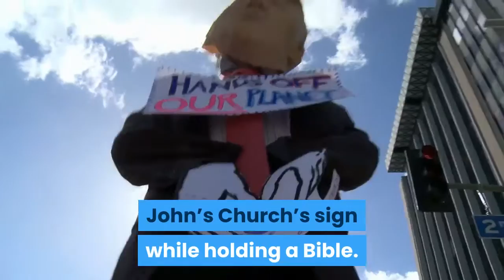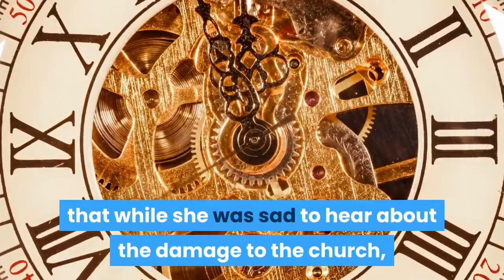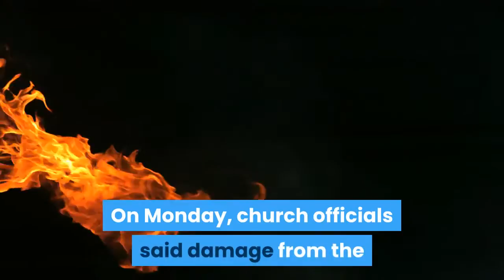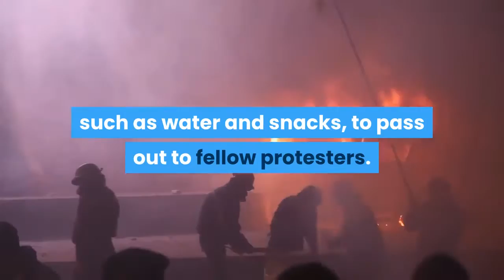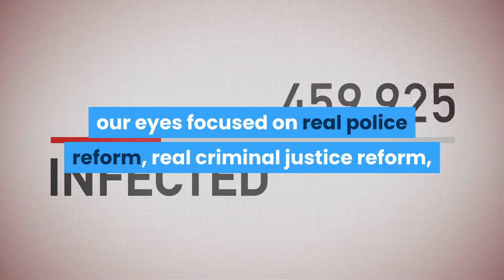dc church outraged that trump used it as photo op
A historic Washington, D.C., church damaged during protests against police brutality over the weekend pledged solidarity with protesters on Monday ― hours before President Donald Trump used its building for a photo-op.

After a press conference in the Rose Garden Monday evening, Trump walked from the White House to pose in front of St. John’s Church’s sign while holding a Bible. Law enforcement fired tear gas at hundreds of peaceful protesters to clear the way for Trump, The Associated Press reported.

The church belongs to the Episcopal Diocese of Washington ― part of a progressive denomination that has often stood at odds with the president’s policies and tactics.

Bishop Mariann Budde, leader of The Episcopal Diocese of Washington, told HuffPost that she was “outraged” about Trump’s appearance. “I am going to do everything in my power to disassociate our church from what the president did tonight,” she said.
 Trump used the Bible and St. John’s Church as a backdrop for a message that is “antithetical to the teachings of Jesus and everything that our church stands for,” Budde said in a separate statement.

“He did not pray when he came to St. John’s,” Budde said. The president also failed to acknowledge the agony of people of color who are “rightfully demanding an end to 400 years of systemic racism and white supremacy.”

“In no way do we support the President’s incendiary response to a wounded, grieving nation,” she said.

Budde told CNN’s Anderson Cooper that she had no idea that Trump was planning to appear at the church on Monday ― she found out about it by watching it on television, like everyone else.

“I just can’t believe what my eyes have seen tonight,” she said.

St. John’s Church is located across the street from Lafayette Square, a park that lies directly north of the White House and has become a gathering spot since protests erupted over the death of George Floyd, a Black man who was killed in Minneapolis last week by a white officer who kneeled on his neck for nearly nine minutes.

St. John’s sustained damaged late Sunday night during protests. By Monday afternoon, the Episcopal church had set up a hospitality station outside its front doors ― offering protesters water bottles, hand sanitizing liquid, snacks and a place to rest.

Hours before Trump’s photo-op at the church, Budde told HuffPost that while she was sad to hear about the damage to the church, people are what matter in the end.

“There’s a huge difference between loss of life at the hands of a police officer as part of a systemic pattern of racism, and being concerned about the basement of a church,” Budde said Monday evening. “We’re trying to keep our focus on the major issues.”

Eight members of the clergy from Budde’s diocese were at the church Monday to help with the hospitality station, she said. The diocese plans to maintain a presence outside St. John’s until the protests cease.

“We just wanted to make sure the church wasn’t just a building, that there were people there praying, offering support and solidarity, offering refreshments, opening the door of the church for people to go to the bathroom,” Budde said. “Just to have a sense that we’re not just a historic building, that we’re people who care.”
At over 200 years old, St. John’s Church is a national historic landmark with a membership of over 1,000 people, and has earned the nickname “church of the presidents.” Every president since James Madison has attended at least one service inside its halls, according to the church’s website.
President Franklin D. Roosevelt attended a church service at St. John’s in 1933 on the morning of his inauguration, setting a precedent followed by many of his successors, including Trump. Pew 54, the “President’s Pew,” is reserved for the president’s use.

Floyd’s death has sparked demonstrations nationwide over police brutality toward Black Americans. Sunday’s protests, which marked the third day of demonstrations in Washington, D.C., started out peacefully. As night fell and the protest outlasted the city’s 11 p.m. curfew, tensions between police and protesters heightened.

Police fired tear gas and stun grenades into a crowd of over 1,000 people, The Associated Press reports. The crowd started fires at several nearby buildings, including St. John’s. The church fire was intentionally set, D.C. police said in a tweet.
In addition to the fire, protesters reportedly tore down an American flag hanging outside the church, broke protective glass covering a stained-glass window and sprayed graffiti on the walls.

On Monday, church officials said damage from the blaze was primarily contained to the parish nursery, although there was smoke and water damage to other areas of the basement. The graffiti on the exterior of the building has already been covered up, they said. No one from the parish was inside the building at the time it was damaged.

From  HUFFPOST